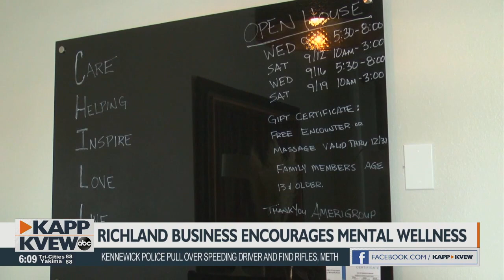CHILL ENCOUNTER RICHLAND